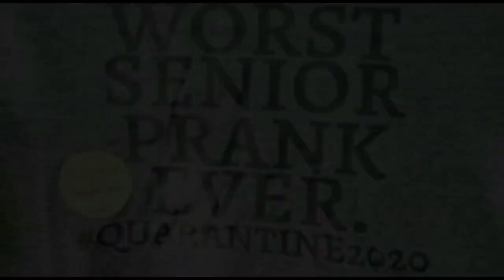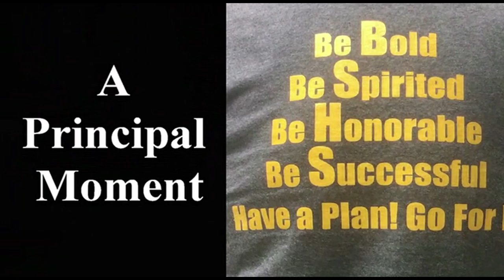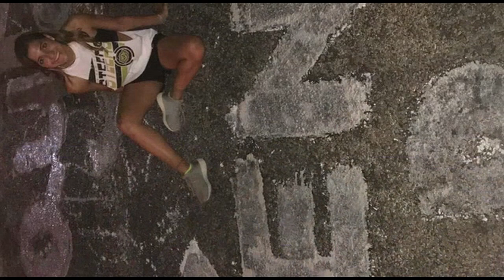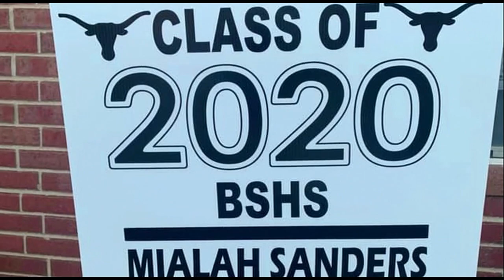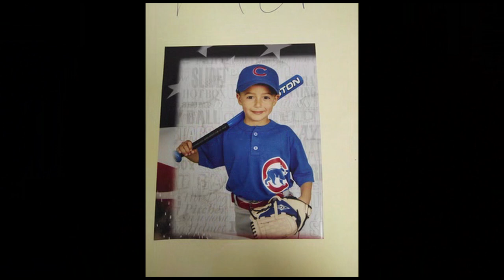Big Spring High 2020 Graduation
Big Spring High School Big Spring, Texas 2020 Graduation

The school holds no copyright on any of the magazine.  If the download link does not work, it will reset itself tomorrow.